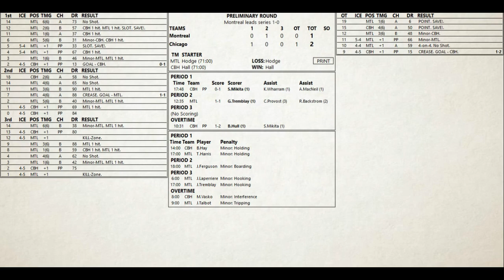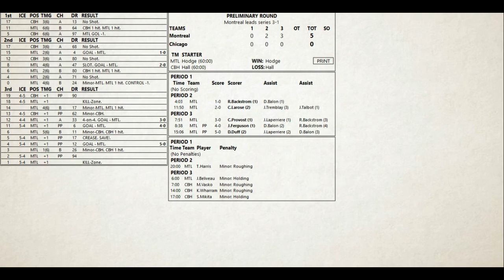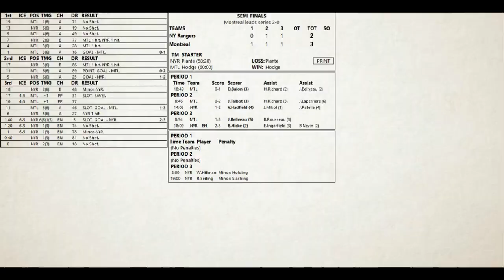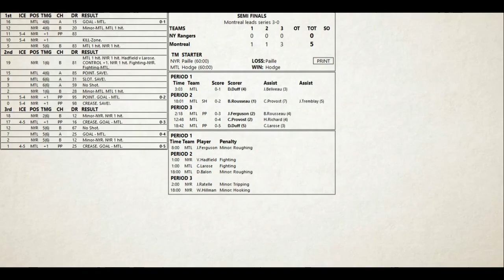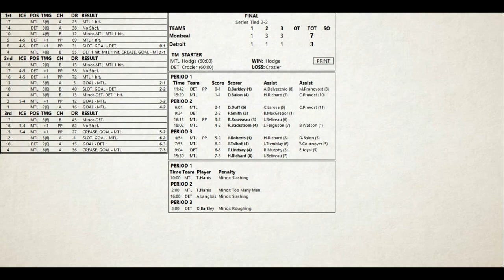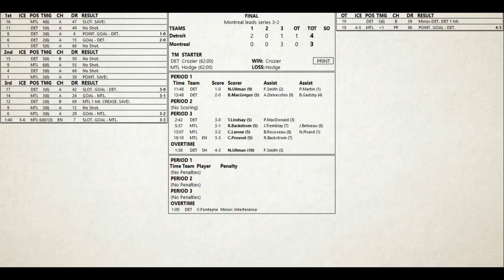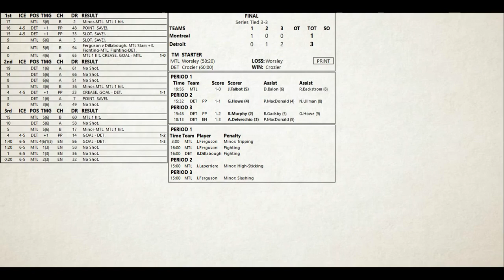Stone Cold Hockey 1965 Trny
Had the 6 teams go h2h for a tourney victory and more "pain"